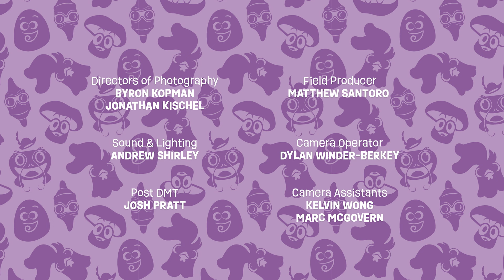Protecting animals & DIY bird feeder! | Planet Protecting with Potato | Future Chicken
Team up with our Planet Protectors to make a simple DIY bird feeder using recycled materials.  This simple project not only helps you get up close to fascinating birds like sparrows and finches but also promotes recycling and sustainability. Potato also explores how to connect with and protect some of the awesome animals on our planet.